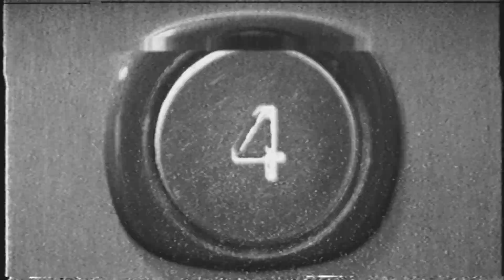ELEVATOR PITCH 003 - PHILTHY RICH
This week stepping in the elevator we have Philthy Rich. Check out his pitch to Hip Hop Mike and find out why you should f@ck with him.